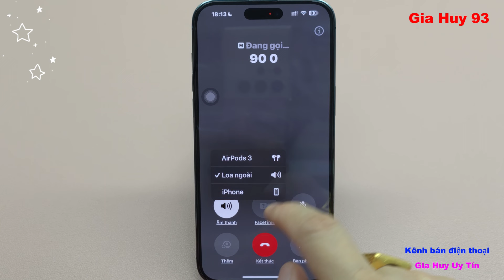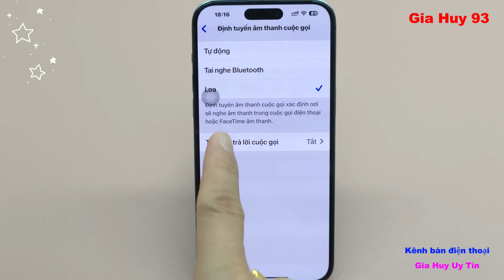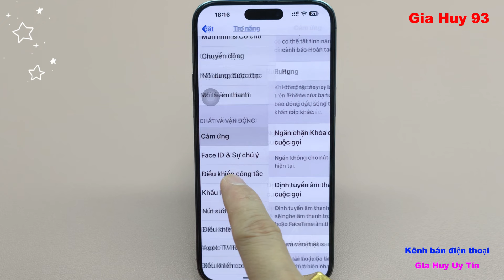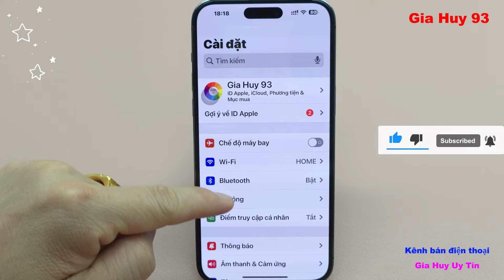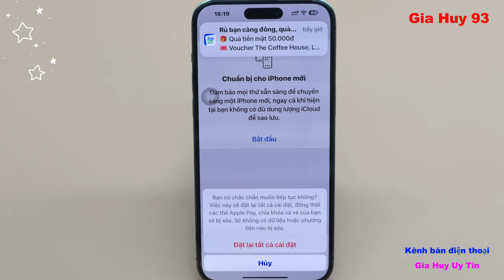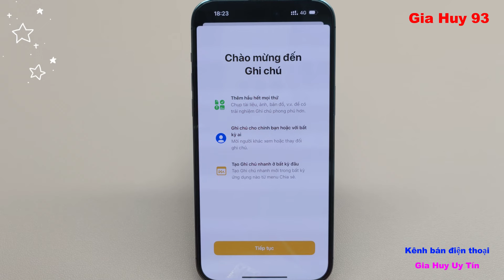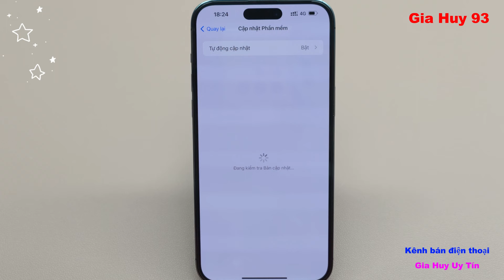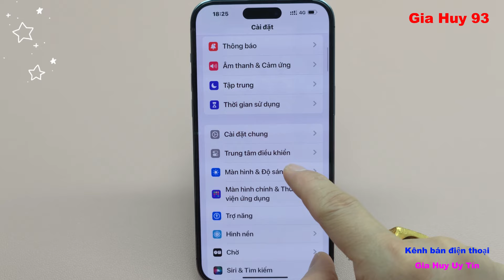Sửa lỗi tự bật loa ngoài trên iPhone | tránh mất tiền oan mang đi sửa